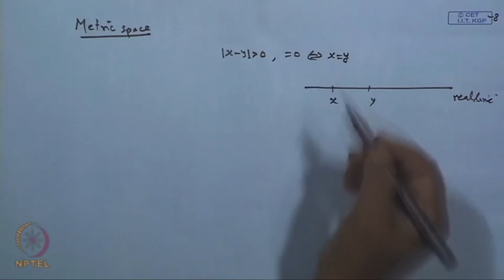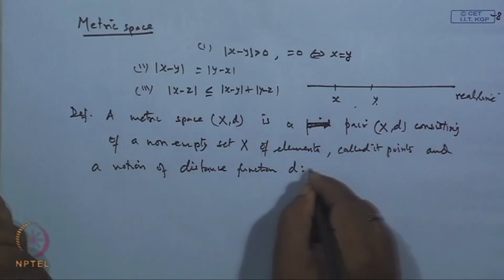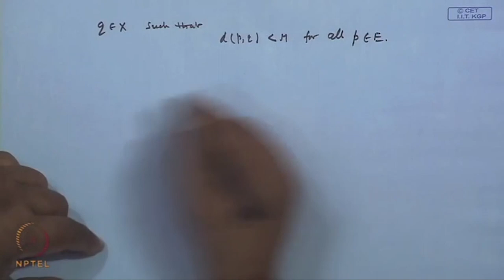Types of Sets with Examples, Metric Space